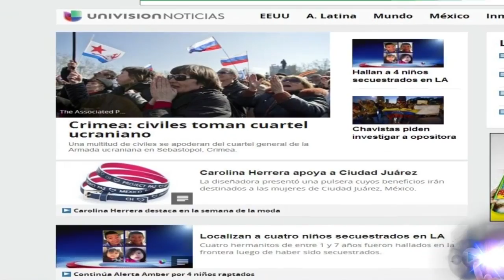Tu Primer Clic: nuevos detalles del vuelo MH370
Dtalles del avión desaparecido, tensión en Crimea, nuevos millonarios. Esto en Tu Primer Clic.